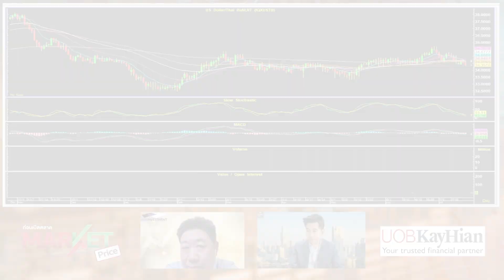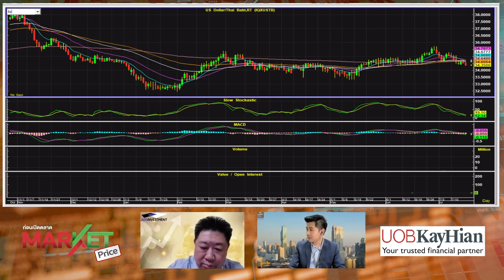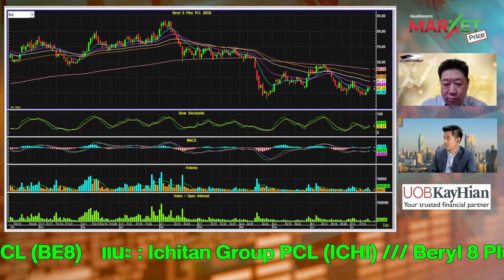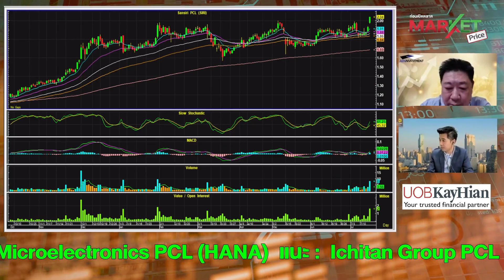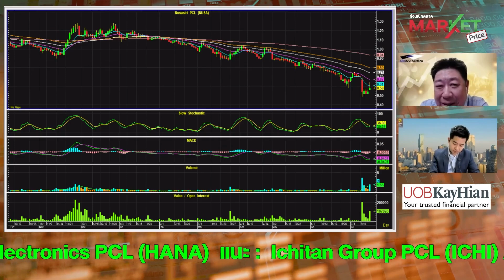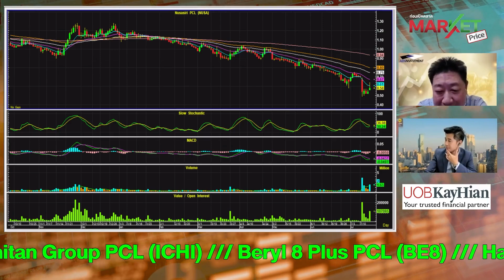มองตลาด Sideway UP ซื้อ "ICHI-BE8-HANA" | MARKET PRICE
มองตลาด Sideway UP ซื้อ "ICHI-BE8-HANA" | MARKET PRICE | 18/07/66